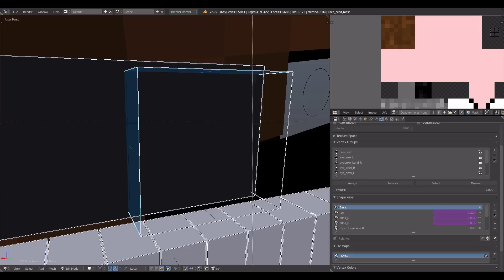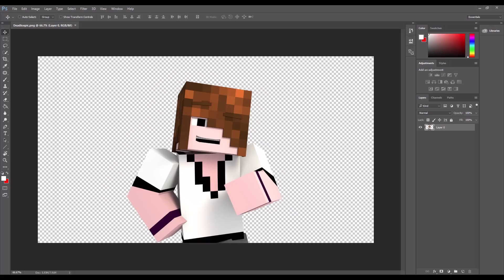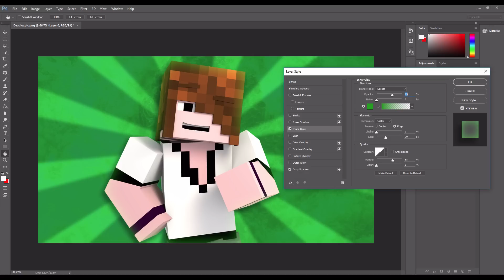Deadlox Profile Picture (Time Lapse)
Made a profile picture for Deadlox's new channel coming soon...